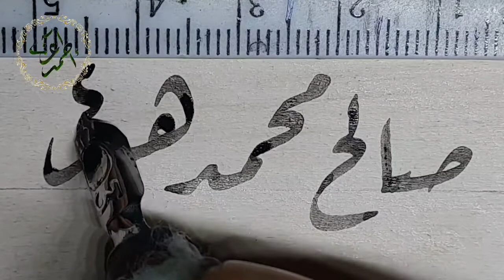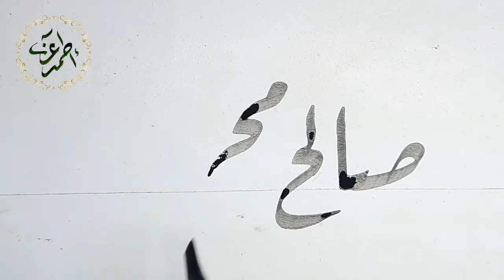كتابة لاسم ( صالح_محمد_هنيدى ) بخط الرقعة .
من روائع الخطاط القدير / أحمد_اﻵغا . . حفظه الله